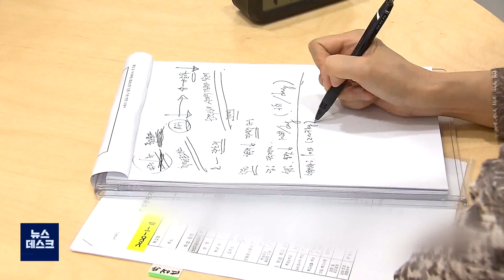[대구MBC뉴스] 코로나 사태 장기화‥성인 3명 중 1명 '우울·불안'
내용: 코로나 사태 장기화‥성인 3명 중 1명 '우울·불안' - 김건엽 기자 (안동M)